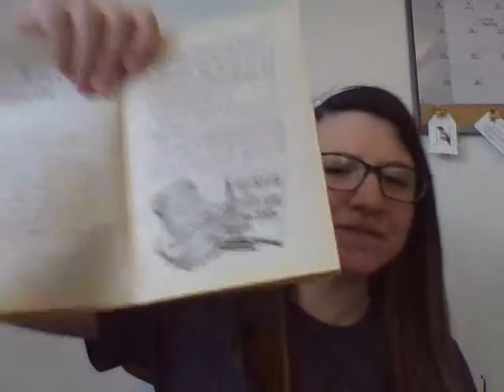Junie B., First Grader Toothless Wonder - Chapter 2